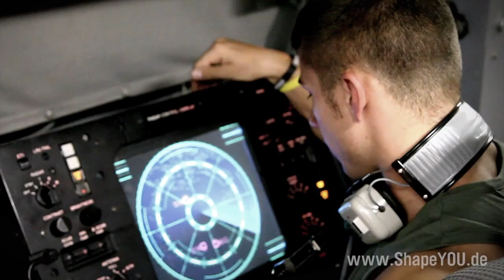Daniel Gildner MUSCLE COMMANDER - Tag 82: Rücken, Bauch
Tag 82: Rücken, Bauch

12 Wochen Training mit dem Muscle Commander sind nun fast vorbei. Ich hoffe du hast den Bodybuilding-Lifestyle lieben gelernt und hast viele Infos sammeln können. Das Muscle Commander Programm ist zwar bald vorüber... aber ich hoffe, du bleibst der Linie treu.

- Dein Shop für Sportlernahrung!